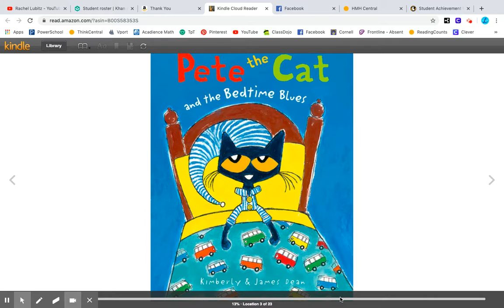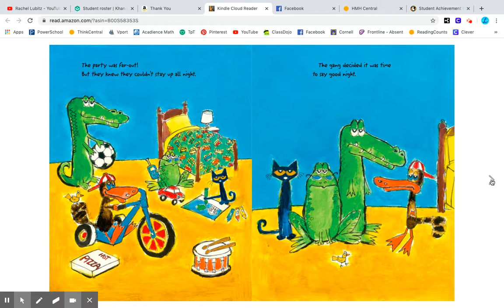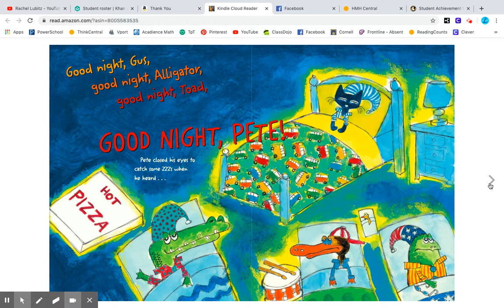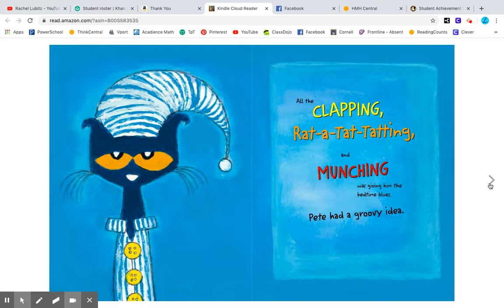Pete the Cat and the Bedtime Blues